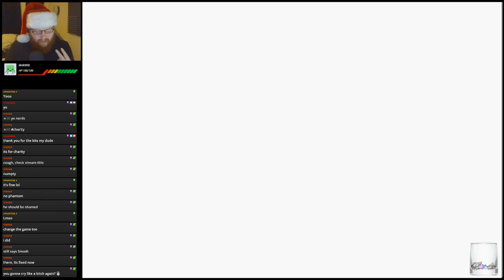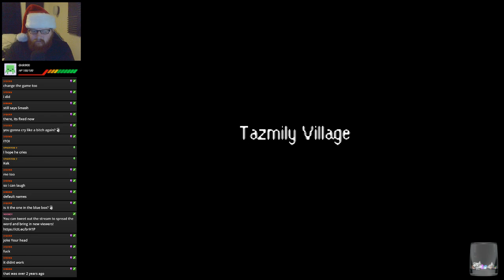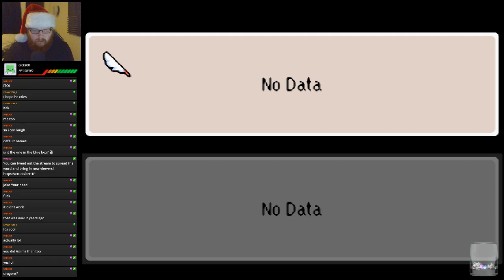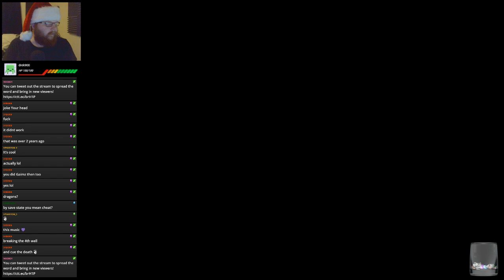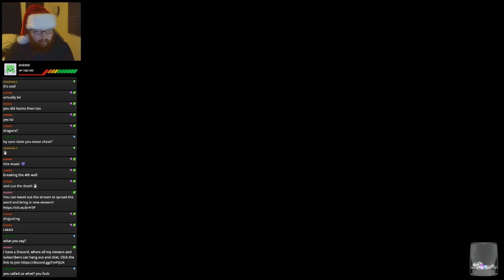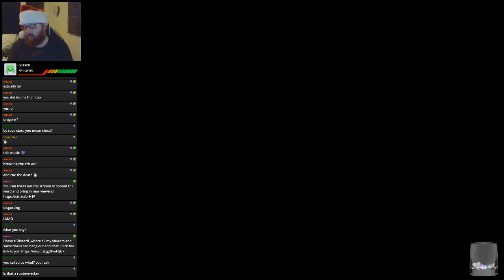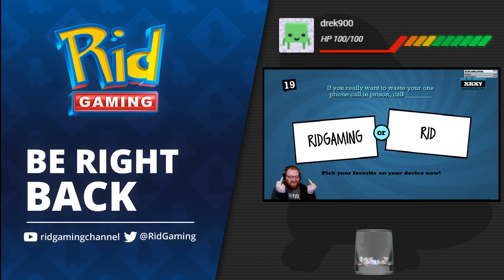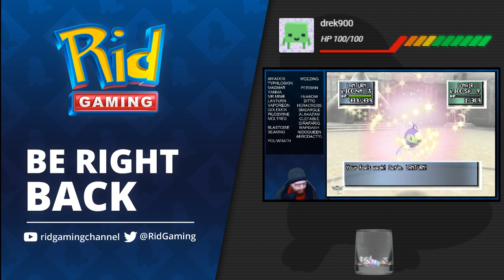Twitch Stream | Mother 3 #1